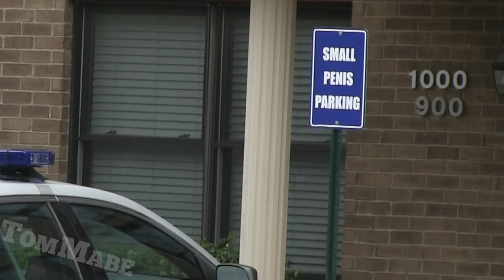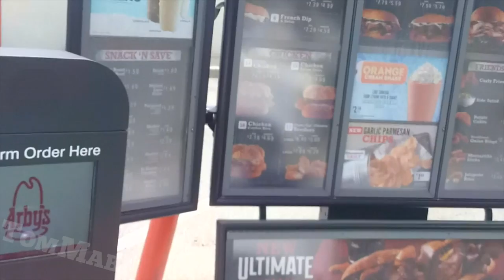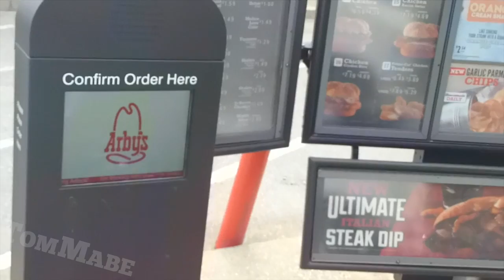POLICE SMALL PENIS PRANK!! - Funny Pranks Compilation - Tom Mabe Pranks